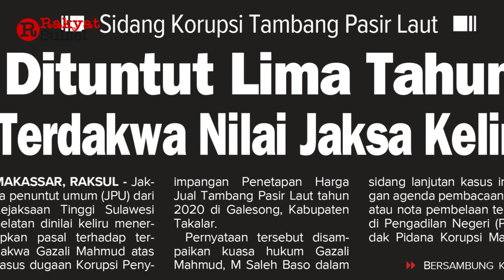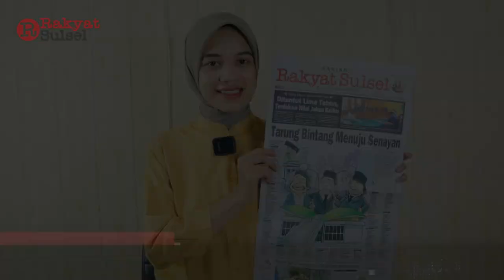Tarung Bintang Menuju Senayan | Headline News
1. Tarung Bintang Menuju Senayan
2. Dituntut Lima Tahun,Terdakwa Nilai Jaksa Keliru
3. Pasokan Daging Kambing Hanya Mampu Penuhi Kebutuhan Lokal